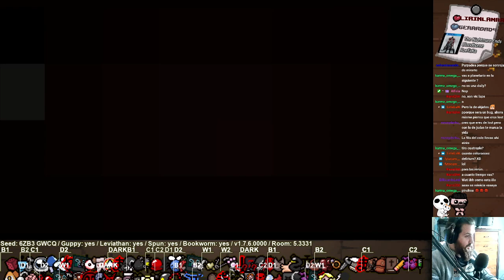TENÉIS QUE VER ESTA PEDAZO DE RUN